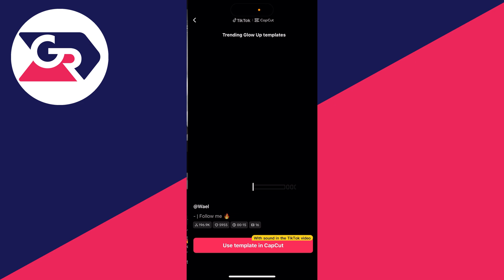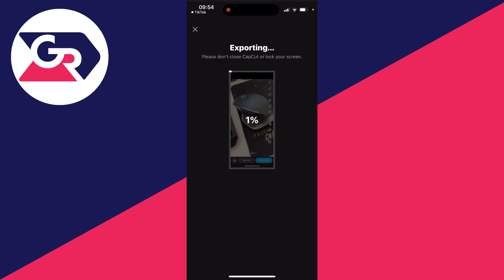How To Use CapCut With TikTok - Full Guide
GuideRealm